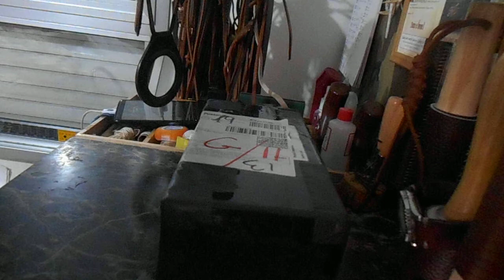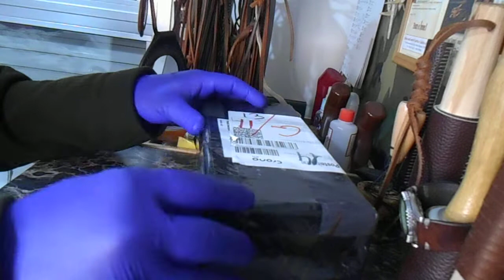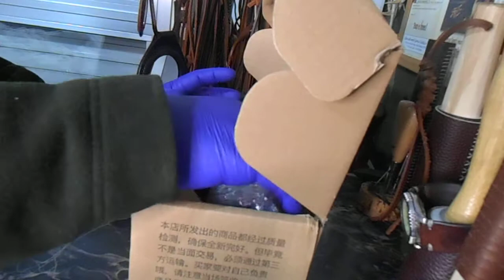Since Pricking Iron